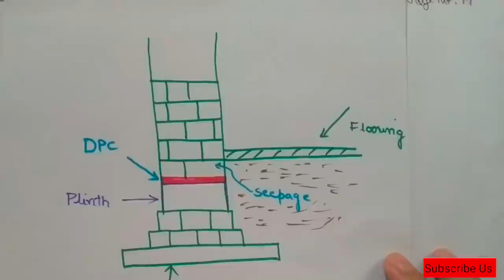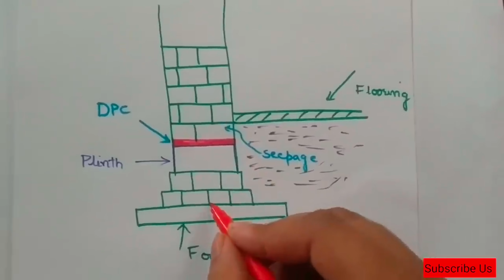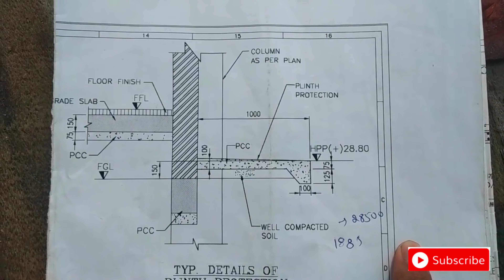क्या Plinth beam और DPC दोनो देना जरुरी है | Difference plinth beam , DPC & Plinth protection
10 Most watched Video of  ( CIVIL SITE VISIT )

yr

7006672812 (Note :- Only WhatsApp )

Non-profit, educational or personal use tips the balance in favor of fairness .